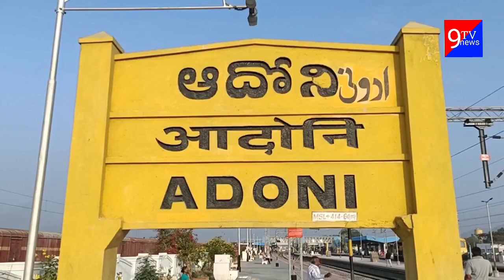ఆదోనిలో కరోనపై కేంద్ర అధికారుల బృందం పర్యటన